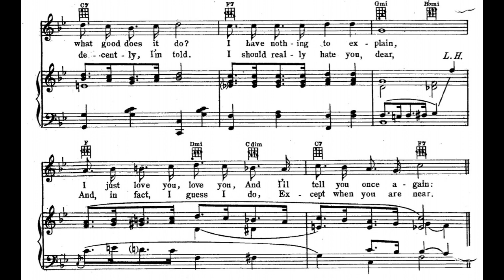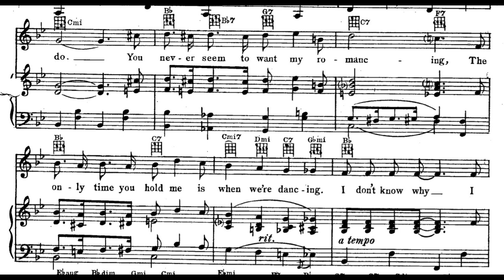I Don't Know Why (1931)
I Don't Know Why, I Just Do; a 1931 popular song. Words by Roy Turk. Music by Fred E. Ahlert. Published by Leo Feist Inc. Midi and vocal by Fred Feild.

Lyrics

1. All day long you’re asking me
What I see in you
All day long I’m answering
But what good does it do?
I have nothing to explain
I just love you, love you
And I’ll tell you once again

Chorus:
I don’t know why I love you like I do
I don’t know why I just do
I don’t know why you thrill me like you do
I don’t know why you just do
You never seem to want my romancing
The only time you hold me is when we’re dancing

2.You're as mean as you can be
Always love to scold
But you treat your other friends
Quite decently, I'm told
I should really hate you, dear
And, in face, I guess I do
Except when you are near